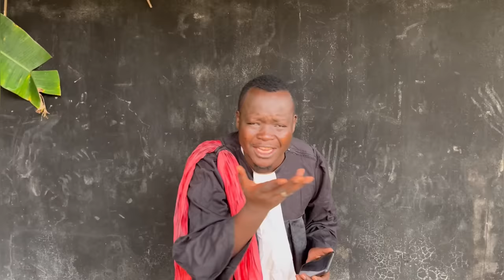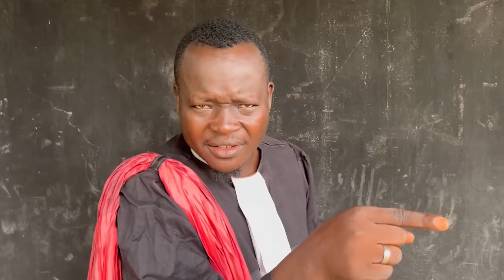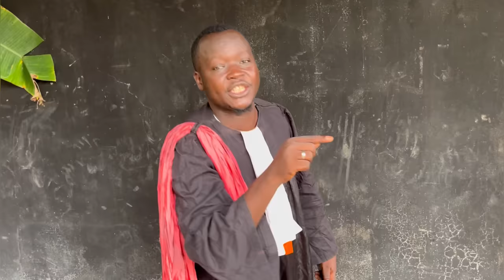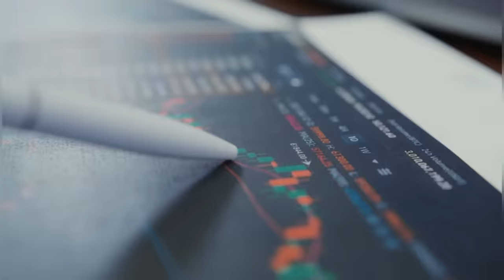Maître Black Oya - Maurice Kamto tué par les chefs de la Lekié 🔥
Me Black Oya - Maurice Kamto tué par les chefs de la Lekié 🔥 (Exclusivité).
🙆🏾‍♂️L'avocat international au barreau du monde maître Black Oya veut comprendre ce qui arrive aux chef de la Lekié avec leur dernière sortie très musclée mettent le Professeur Maurice Kamto dans un cerceuil.

Cast: Me Black Oya, Sikati, Big Roi Dog City, Sorelle